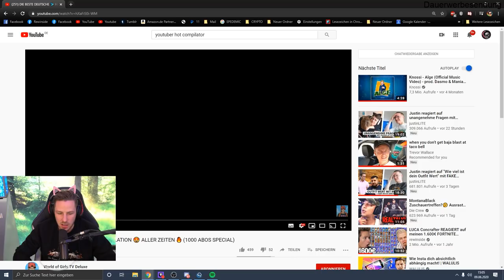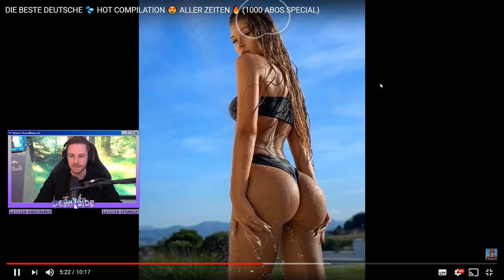Reaktion auf YOUTBERINNEN mit EYE-TRACKER😱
Reaktion auf Deutsche YOUTBERINNEN mit EYE-TRACKER😱